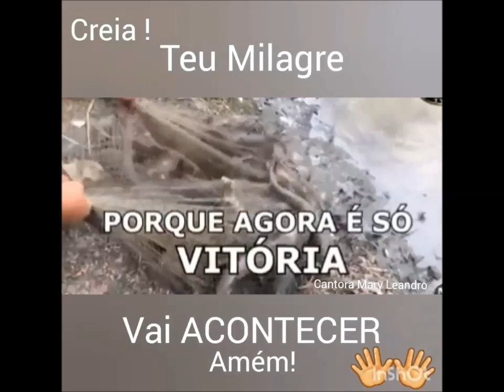CREIA ! TEU MILAGRE VAI ACONTECER - A ÚLTIMA PALAVRA É A DE DEUS- CANTORA MARY LEANDRO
CREIA !  TEU MILAGRE VAI ACONTECER
COMPARTILHANDO FÉ. ❤
JESUS te Abençoe.
Creia, que Ele surprirá Todas Tuas Necessidades em Cristo Jesus nosso Senhor.
ATENÇÃO CANTORES E PREGADORES, Divulgue na TvMissionária, (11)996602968 -Whatss   A Maior Rede Social de TvEvangélica do Mundo Unindo Igrejas de Todas as Nações